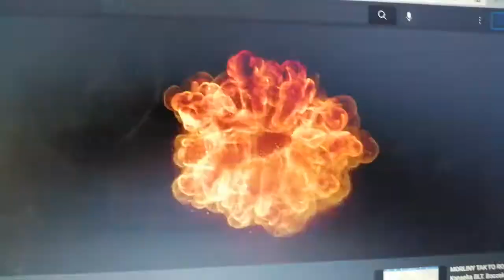Reklama Morliny 10.9.2022 15s